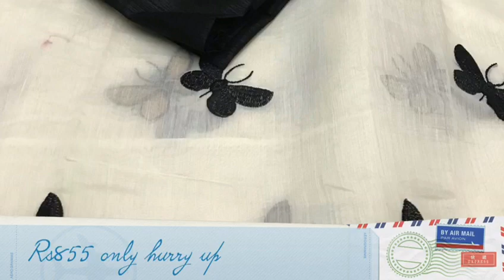Chanderi silk cotton saree with beautiful kite/butterfly embroidered buttis all over the saree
BTT    Restocked the Most demanding and hit item of BTT  Now in Colors   🌹🌹🌹 chanderi silk cotton saree with beautiful kite/butterfly embroidered buttis all over the saree  🌹🌹🌹With contrast banglori pattu blouse  🌹🌹🌹Price 755+⛵⛵⛵(100 shipping all over India)  🌹🌹🌹Saree length 5.5 m  🌹🌹🌹blouse length .90cm-1m  Ready to go⛵⛵ Singles and multiples Q👌🏻👌🏻👌🏻  Colour may vary due to digital photography (Saree texture ll b like    Crushed hence no returns strictly)

bridal sarees,
kuppadam sarees,
uppada sarees,
chiffon sarees,
chettinad sarees,
Wedding sarees,
Party wear sarees,
Banarasi sarees,
Bangalore silk sarees,
Linen Sarees,
Ikkat sarees,
Two tone sarees,
Hadloom sarees,
Organza sarees,
Organsa sarees,
half sarees,
Rayon Kurtis,
Bandhani Sarees,
saris,
Daily wear sarees,
Blouse designs,
Bridal sarees,
Marriage collections,
latest sarees,